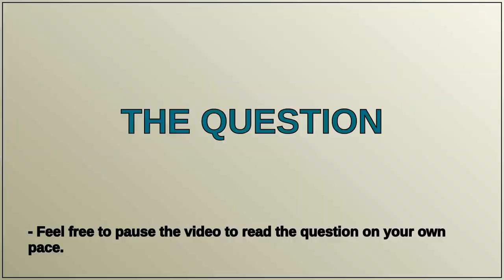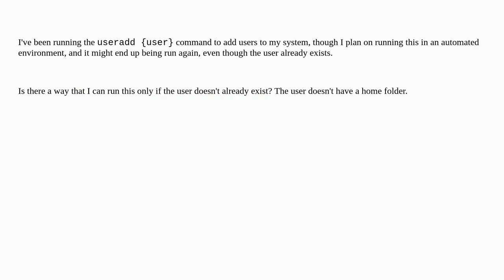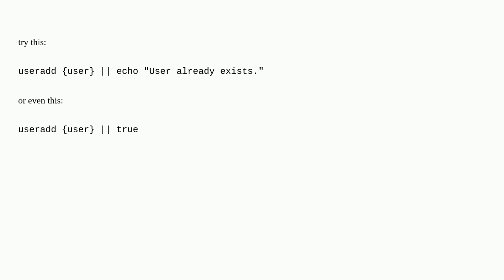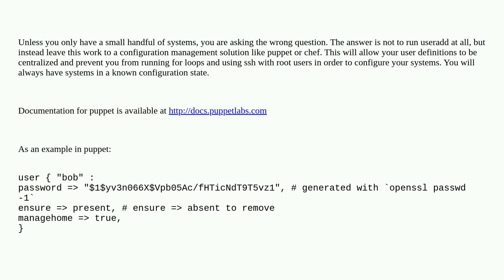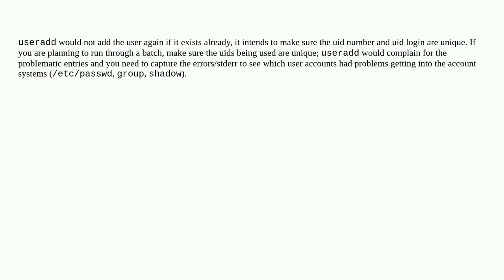Unix: Add a user to the system *only if it doesn't exist*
Add a user to the system *only if it doesn't exist*

A special thanks goes out to the community

  users